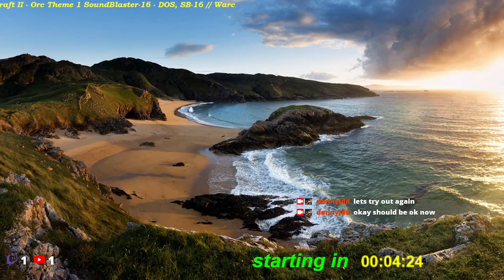1st test, animated buildings in warcraft 2